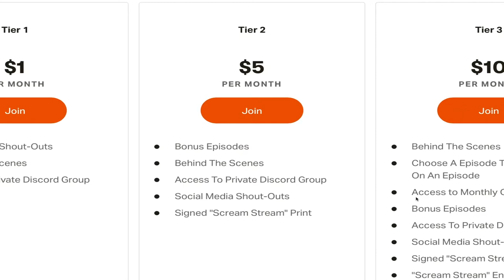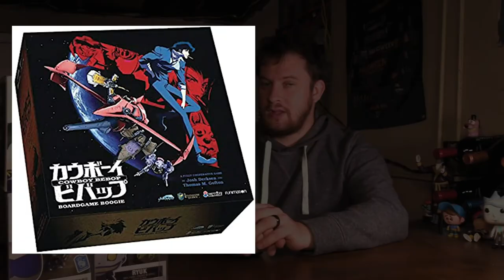Cowboy Bebop Netflix Trailer Reaction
Patrick reacts to the new Cowboy Bebop trailer for the upcoming Netflix adaptation of the beloved 90s anime!